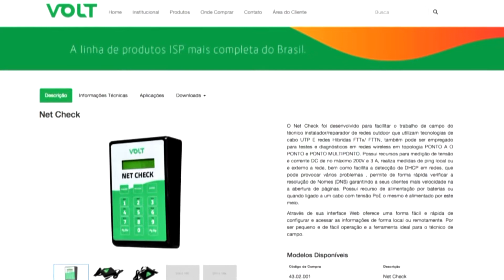Entrevista no FUTURE ISP 2017 com ALEXANDRE SOUZA (VOLT)